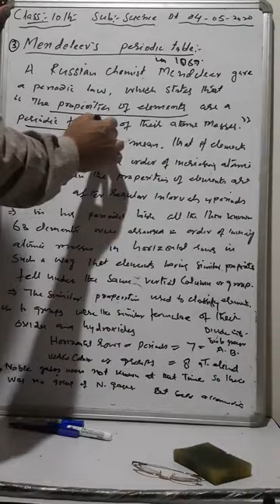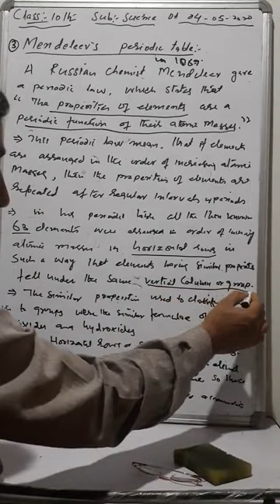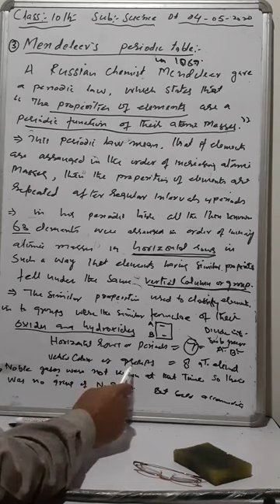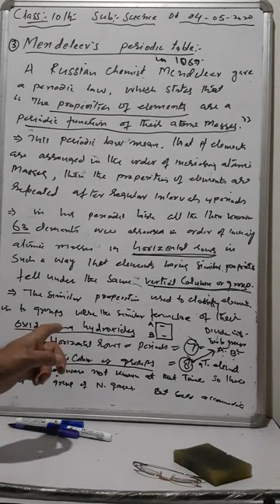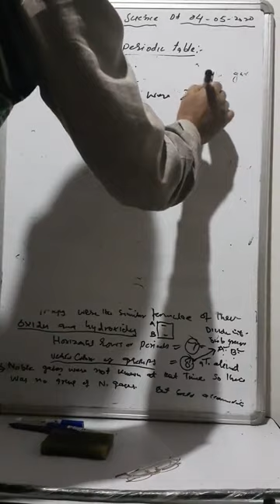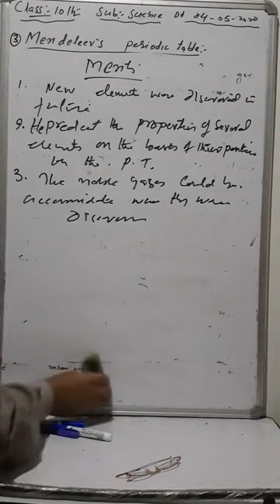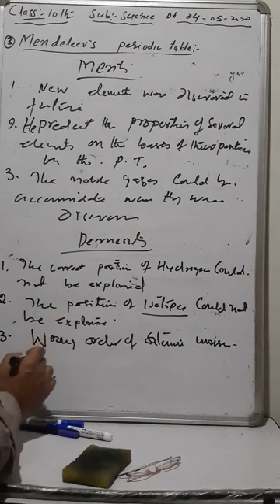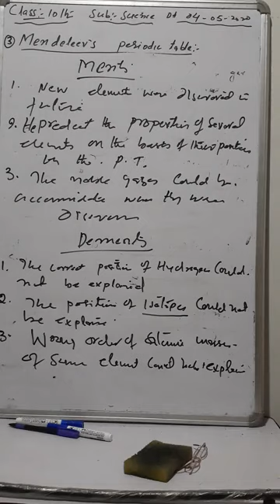Class 10th Topic:- Mendeleev's periodic table by MOHD Mubashir saleem master GOVT BHS Gushi